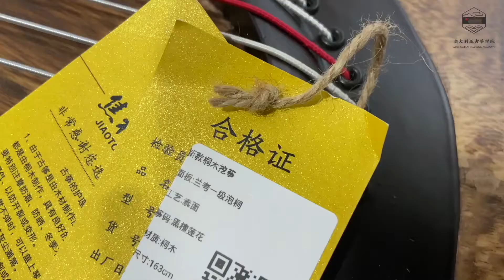AGA E07「Guzheng Unbox 古筝开箱」Paulownia One-Piece Guzheng | 桐木挖筝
《Paulownia One-Piece Guzheng Unboxing 桐木挖筝开箱》- Australian Guzheng Academy 澳大利亚古筝学院

PRODUCTION: AUSTRALIAN GUZHENG ACADEMY